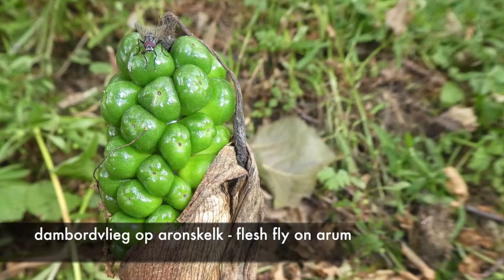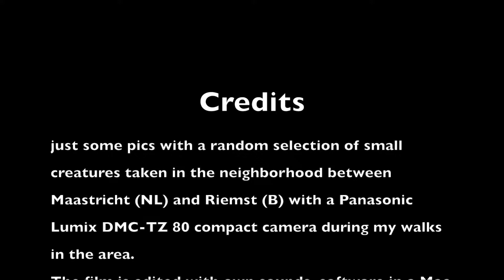tiny creatures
insects, bugs, snails, slugs and other small animals during Summer 2017 in the Maastricht area